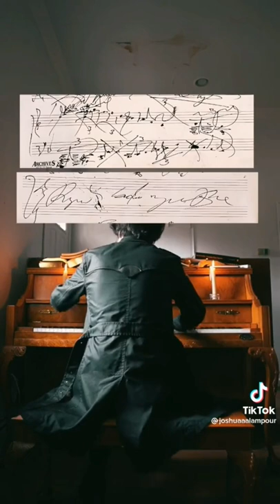The Piano Needed a Band-Aid After He Played It 😲